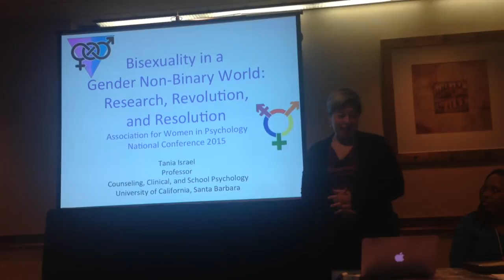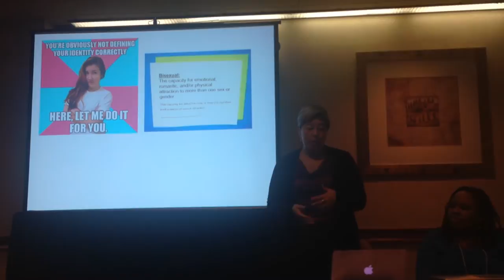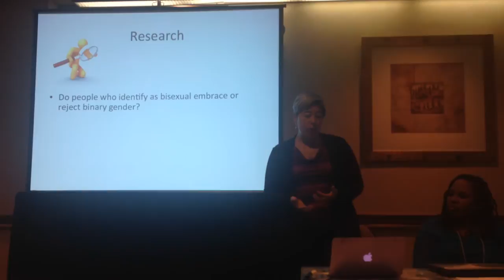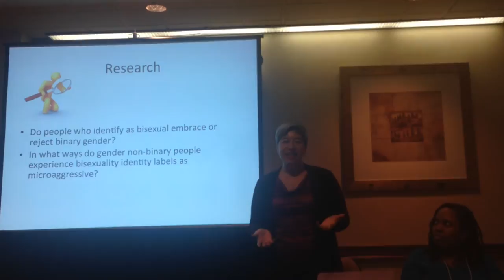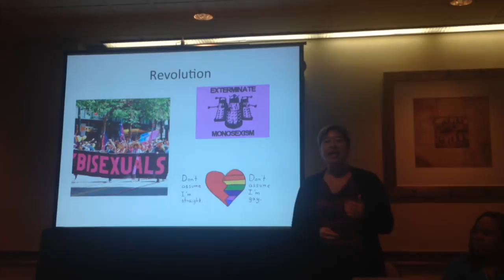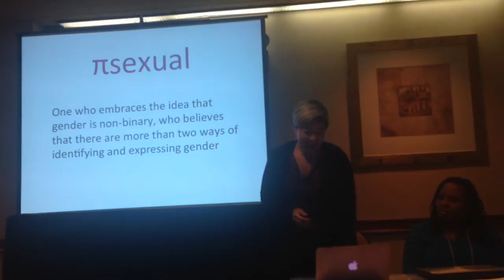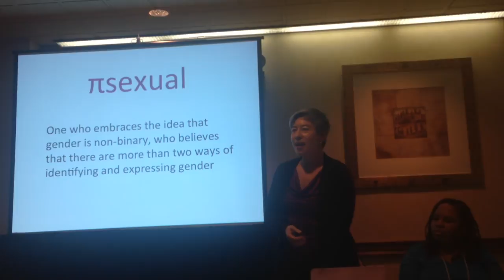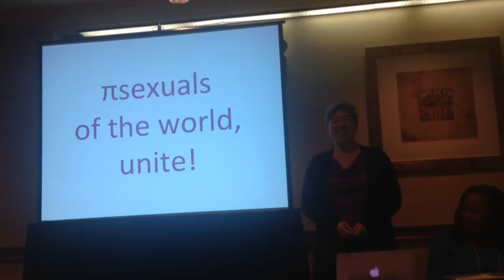Bisexuality in a gender non-binary world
Tania Israel presenting "Bisexuality in a gender non-binary world: Research, revolution, and resolution" at the 2015 Association for Women in Psychology National Conference.

CONNECT with Tania!